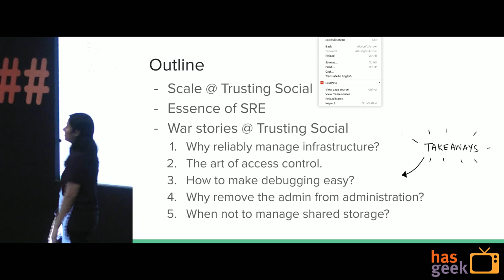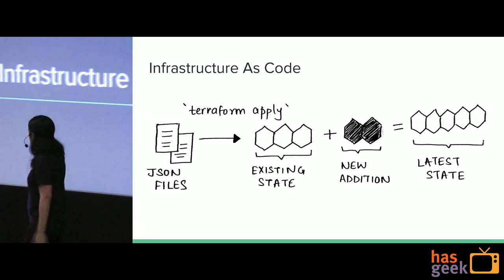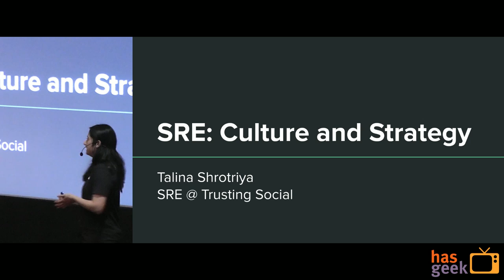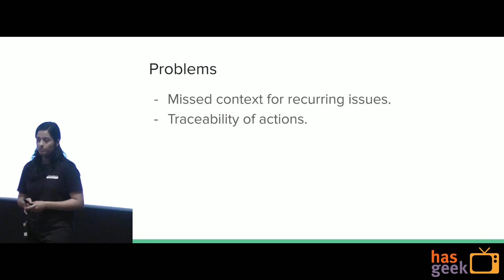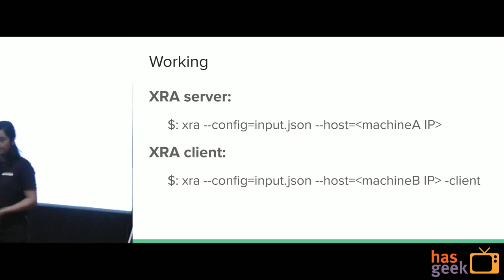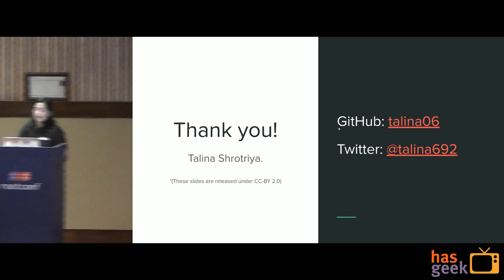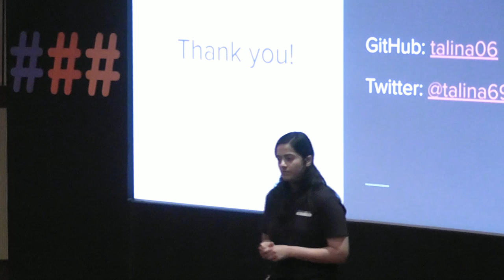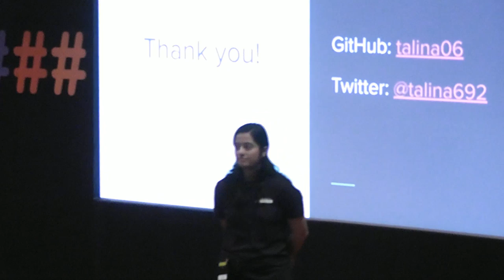SRE -- culture and strategy @ TrustingSocial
The work of an SRE team is to serve a single purpose of shipping code in a fast, reliable and economical manner. Keeping these 3 factors in mind, we proceed to understand the undermentioned use cases.

Observability:
Intent: Reliability.
- Metric Collection:
We will discuss on how we were able to collect metrics from closely guarded systems, with no access to the internet by using a reverse hole punching mechanism.
- Scalable Storage:
We started off by using Postgres as our database for storing metrics. Soon enough we hit a situation where the rate of ingestion almost exponentially filled up our storage. We will discuss on how we designed this solution to push metrics to multiple storage systems without affecting existing deployments.
- Proactive Alerting:
Observability is more than just metrics collection. We will walk through certain use cases which helped us analyse traffic load to adjust resource allocation, keep a track of all error codes sent by upstream, and detect slowness vs disconnection across networks.

Shared storage:
Intent: Reliability.
We deal with deployments in closely guarded systems where we don’t have control over the infrastructure. We will discuss how we utilized existing tooling to share data between services deployed across vlans.

Network accessibility:
Intent: Cost-Reduction and Speed
- Proxies:
Network accessibility would mean restricting access to certain sources. The exercise of whitelisting source addresses is neither economical nor fast when it comes to closely guarded systems. With the use of a transparent proxy we were able to manage access easily.
We will discuss how Squid proxy would hijack a 429 error with a 503, leading to temporary denial of access to the upstream service.
- DNS:
We will discuss 2 war stories with respect to DNS - one where DNS resolution failed randomly and the other where DNS lookup limit was reached when too many services were accessing our central monitoring solution in a short span of time.
- File sharing:
Any deployment in a closely guarded environment would mean us having to upload files to the destination manually. We resolved this situation by implementing a small service which made file access easy across such environments.
- Topology mapping:
Constant manual intervention was needed to check if x ports were opened cross y systems in z vlans. We discuss the solutioning of how we automated this task.

Infrastructure Management:
Intent: Reliability and Speed.
Infrastructure is the entrypoint to deploy code to production. While cloud providers do make this task easy, there are deeper problems we had to address, such as - versioning, locking access to concurrent updation of resources and enabling webhooks. We developed a tool called Tessellate to do just this.
With an intent to give more power to product teams to bring up their own infrastructure without having to build the skill set, we designed a tool called Escher which would take a YAML file as an input and provide a fully baked infrastructure to the user. Escher also made automating workflows easier alongside our orchestrator service.

Infosec: Authorization and Traceability:
Intent: Cost-Reduction and Reliability.
Any activity performed by the SRE team, be it service deployment, PR merge or infrastructure improvement, had to be tracked to ensure production systems were reliably maintained. We built multiple authentication and authorization workflows around each of these use cases. These simple solutions enabled us to confidently allow deployments to take place. We discuss solutions such as ACL on job scheduling, 2FA authentication for service deployments and LDAP for traceability.

Conclusion:
The core belief of an SRE team is to solve problems for the larger good and not restrict ourselves to the problem at hand. Every single tool we use was solutioned keeping this intent in mind. Each solution was a step towards better debuggability and accessibility to the issues faced in production, and each of these solutions made our on-call shifts manageable. The key takeaway from this talk would be to follow the same approach and taking a step back and thinking twice before doing something manually, thinking whether this problem is repeatable, reusable and can be automated. -

Talina is a software engineer @ Trusting Social.
She has worked on data intensive projects primarily written in Java, using Spark.
She was recently exposed to the world of Site Reliability Engineering, where she worked on designing and implementing Monitoring and Alerting systems for a large scale infrastructure.